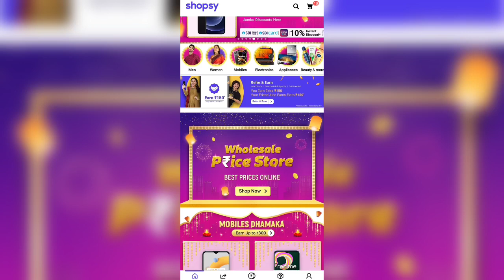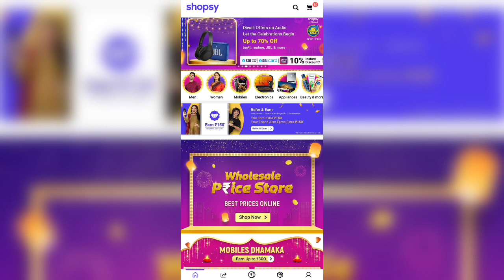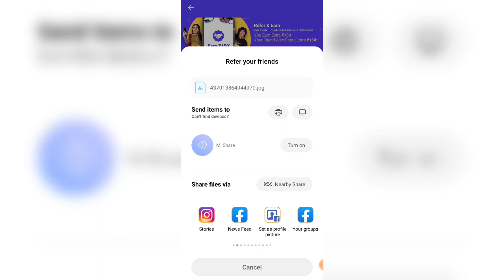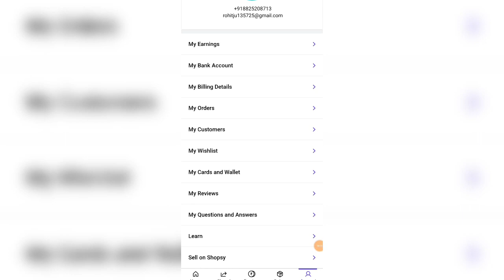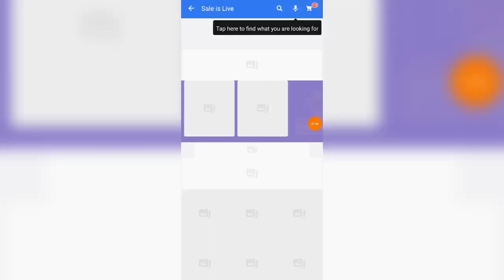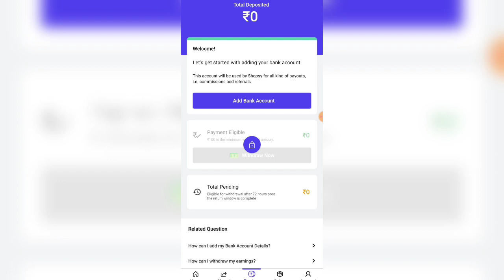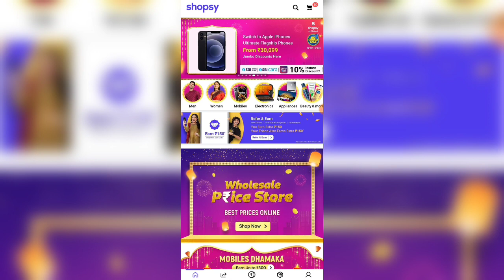shopsy App Free Shopping Refer & Earn Launch🔥| Free Shipping on 1st Order😍| How to Earn Money Shopsy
shopsy_App_Free_Shopping_Refer _&_Earn_Launch
Free_Shipping_on_1st;Order